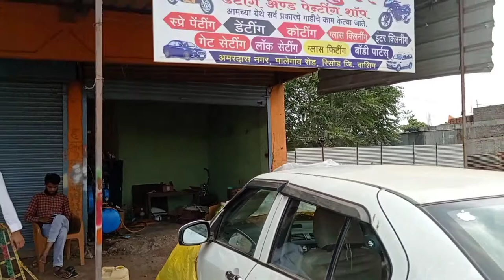Swift Dzire bonat denting spray painting SK JUNED ART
Maharashtra Jilla Washim Taluka risod main hai SK Junaid Art